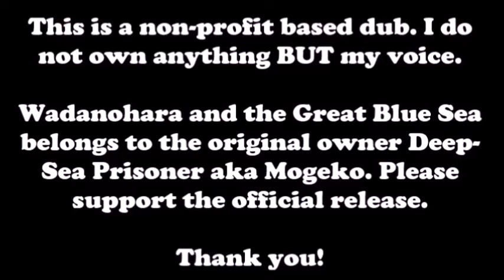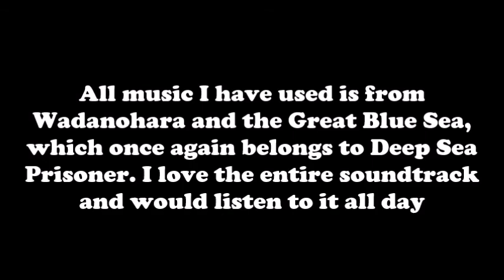Wadanohara and the Great Blue Sea - Bonus Room Dubbed (2,000 Sub Milestone)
The long-awaited bonus room is here! I'm super sorry this took forever and it was posted late, but here it is! It seems that I'm nearing to 3,000 subscribers soon, that's quite a shocker ^^; Anyways, I hope you enjoy!!